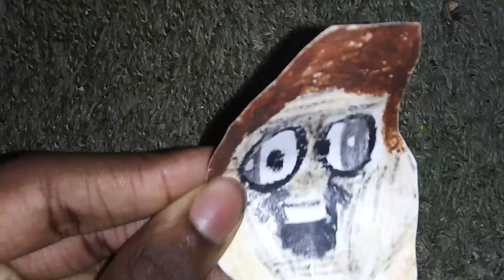New Box 2 - TV Spot #1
See New Box 2 in theaters November 26.